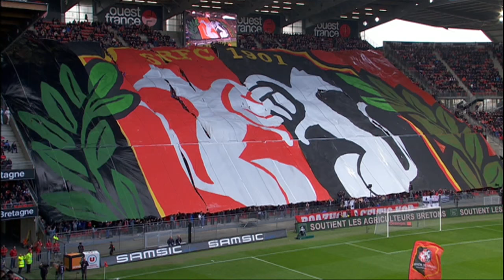Résumé de la 34ème journée - Ligue 1 / 2015-16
Revivez les meilleurs moments de la 34ème journée de Ligue 1 en vidéo

Olympique Lyonnais - OGC Nice (1-1)
Paris Saint-Germain - SM Caen (6-0)
ESTAC Troyes - Stade de Reims (2-1)
Girondins de Bordeaux - Angers SCO (1-3)
FC Lorient - Toulouse FC (1-1)
SC Bastia - AS Saint-Etienne (0-1)
GFC Ajaccio - LOSC (2-4)
FC Nantes - Montpellier Hérault SC (0-2)
Stade Rennais FC - EA Guingamp (0-3)
AS Monaco - Olympique de Marseille (-)

Buteurs : Valère GERMAIN (18' - OGC Nice) / Alexandre LACAZETTE (82' - Olympique Lyonnais) / Zlatan IBRAHIMOVIC (12' - Paris Saint-Germain) / Blaise MATUIDI (45' +2 - Paris Saint-Germain) / Edinson CAVANI (49' - Paris Saint-Germain) / Angel DI MARIA (52' - Paris Saint-Germain) / Zlatan IBRAHIMOVIC (57' - Paris Saint-Germain) / MAXWELL (76' - Paris Saint-Germain) / Fabien CAMUS (50' - ESTAC Troyes) / Benjamin NIVET (60' pen - ESTAC Troyes) / Thievy BIFOUMA (64' - Stade de Reims) / Cheikh NDOYE (61' - Angers SCO) / Mohamed YATTARA (64' - Angers SCO) / Diego ROLAN (70' - Girondins de Bordeaux) / Grégory BOURILLON (87' - Angers SCO) / Wissam BEN YEDDER (49' - Toulouse FC) / Zargo TOURE (90' +1 - FC Lorient) / Nolan ROUX (75' - AS Saint-Etienne) / Sofiane BOUFAL (19' - LOSC) / Grégory PUJOL (41' - GFC Ajaccio) / Sofiane BOUFAL (74' - LOSC) / Sofiane BOUFAL (84' - LOSC) / Alassane TOURE (87' - GFC Ajaccio) / Pablo MARTINEZ (88' csc - LOSC) / Bryan DABO (23' - Montpellier Hérault SC) / Ellyes SKHIRI (71' - Montpellier Hérault SC) / Moustapha DIALLO (63' - EA Guingamp) / Jimmy BRIAND (73' - EA Guingamp) / Younousse SANKHARE (77' - EA Guingamp)

Cartons rouges/exclusions : Maxwel CORNET (Olympique Lyonnais) / Ismaël TRAORE (Angers SCO) / Roderic FILIPPI (GFC Ajaccio)